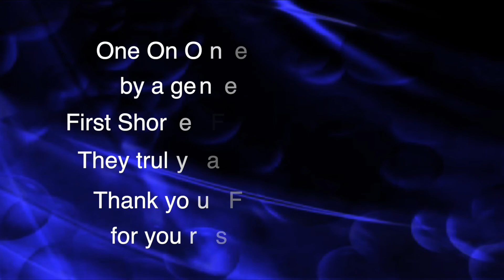One On One 820 Marty Neat